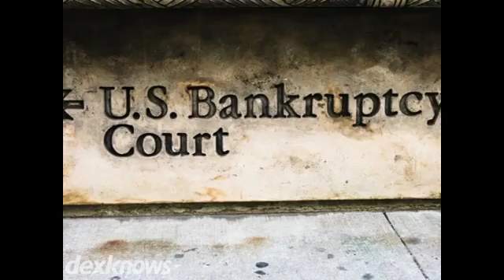Turman & Lang Ltd. Fargo ND 58102